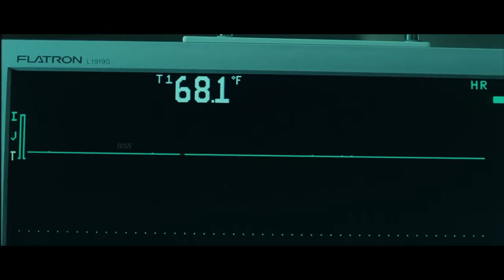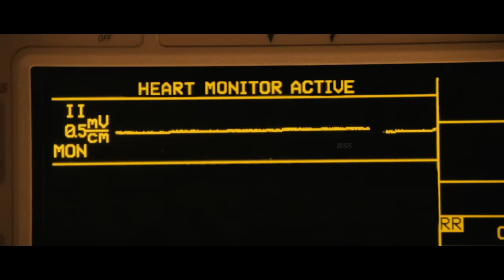Daybreakers Movie Review/Plot In Hindi & Urdu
Credits

Distributed by
Lionsgate (United States)
Hoyts Distribution (Australia)

Production companies
Lionsgate
Screen Australia
Pictures in Paradise
Film Finance Corporation Australia
Pacific Film & Television Commission
Furst Films

Directed by
The Spierig Brothers

Written by
The Spierig Brothers

Produced by
Chris Brown
Sean Furst
Bryan Furst

Cinematography
Ben Nott

Edited by
Matt Villa

Christopher Gordon

Synopsis
In 2009, a plague caused by an infected bat transforms most of the world's population into immortal vampires. The human population plummets, leaving vampires with a severe shortage of blood; vampires deprived of blood degenerate into psychotic, bat-like "subsiders". Most humans are captured and harvested in laboratory farms while scientists research a synthetic Substitute. As sunlight is deadly to vampires, underground passages and UV-filtered cars are built for safe travel, while the few free humans travel by day, hiding in open spaces. In 2019, Edward Dalton is the head hematologist for Bromley Marks, a pharmaceutical company that is the largest supplier of human blood in the US. Edward and colleague Christopher Caruso are developing a blood substitute. Driving home from a failed experiment, Dalton accidentally runs another vehicle off the road. Discovering the occupants are humans, Dalton hides them from the police. Before they part ways, their leader, Audrey, learns Edward's name and occupation from his ID badge. Alison Bromley, one of the captured humans, is revealed to be the daughter of Charles Bromley (CEO of Bromley Marks), who refused to become a vampire like her father. Charles has Frankie forcibly turn his daughter Alison into a vampire, but she refuses to drink human blood. Devolving into a subsider, Alison and others are executed by being burnt to death by sunlight. Upset at witnessing Alison's death, Frankie seeks out his brother. The military imposes martial law to control the subsider population. Edward, Cormac, and Audrey break into Christopher's home and ask him to help spread the cure. Having finally discovered a viable blood substitute, and feeling overshadowed by Edward, Christopher is uninterested in a cure and summons soldiers, who capture Audrey while Cormac and Edward escape. They are found by Frankie, who agrees to help but his instincts cause him to bite Cormac, but drinking his blood turns Frankie human, revealing that the sunlight cure is unnecessary. Edward leaves Charles to be killed at the hands of human-blood-thirsty-soldiers on the brink of becoming subsiders. Frankie arrives and sacrifices himself to the soldiers which allows Edward and Audrey to escape. In the ensuing feeding frenzy, only six soldiers are left standing, now cured. To conceal the cure, Christopher shoots the soldiers and is about to shoot Edward and Audrey when Cormac kills him with a crossbow. The three survivors drive off into the sunrise. In a voiceover, Edward announces the cure will change the general population back to restore humanity.